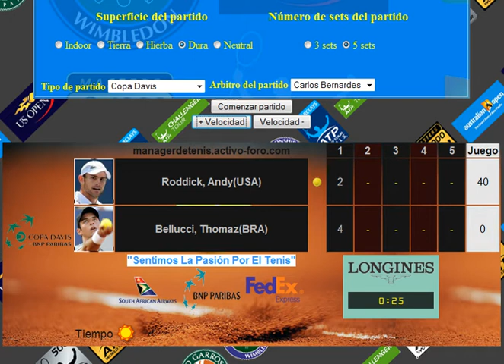bellucci vs roddick